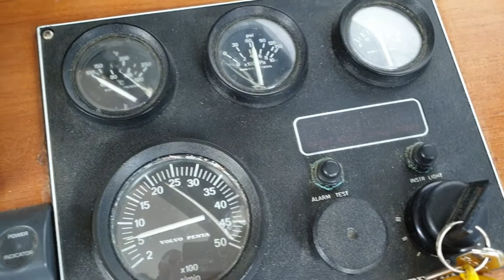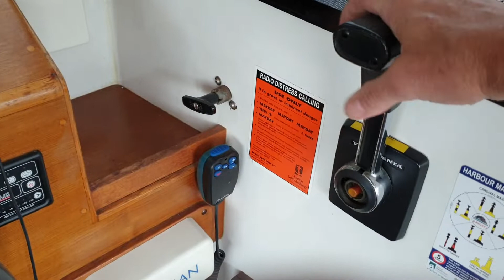Volvo AD41 cold start up.